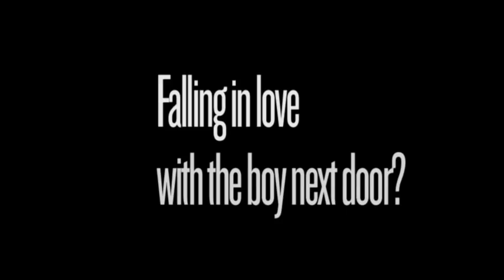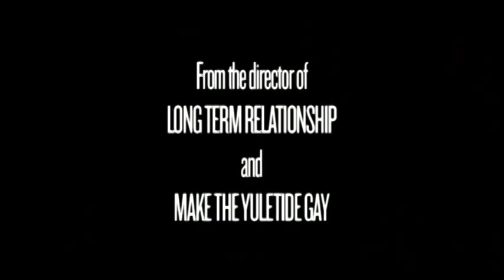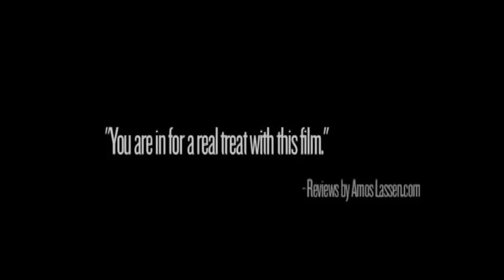THE MEN NEXT DOOR trailer